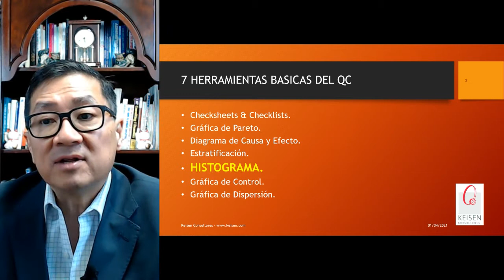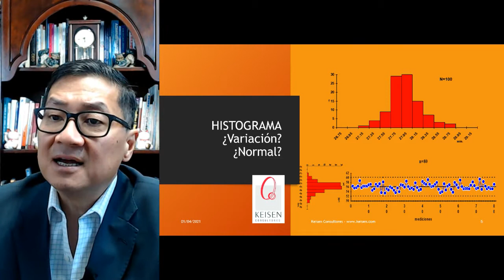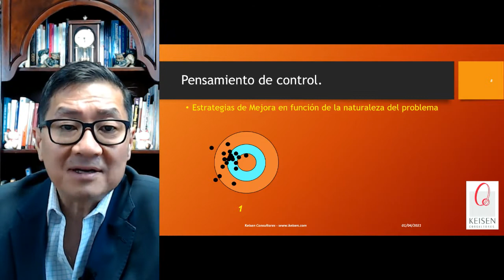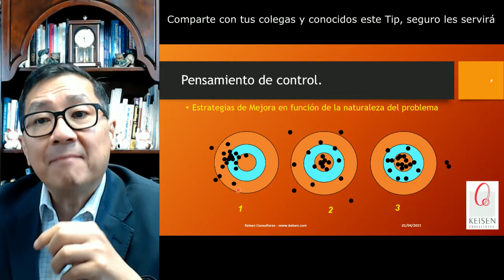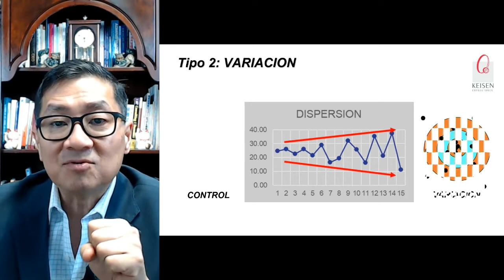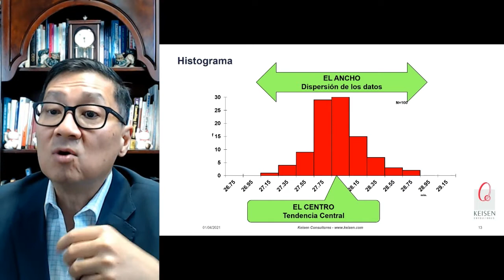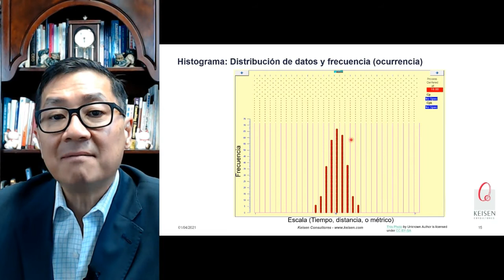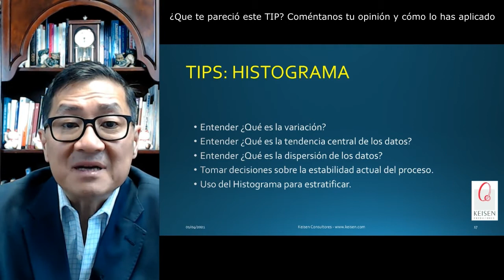019 - Tip Q7: Para el Histograma (Q7 HerramIentas básicas del QC)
El histograma es una de las Q7 o 7 Herramientas Basicas del
El Histograma es una gráfica de barras que se realiza con datos que se asume que en condiciones normales tienen un comportamiento similar, dependiendo de su variación se definirá el ancho y la tendencia central de un proceso a través del análisis de la dispersiondesus datos
El Histograma es una de las 7Herramientas Básicas del Control de Calidad y se utiliza en diversos métodos de MejoraContinua
El Histograma ayuda a tomar decisiones porque nos permite ver gráficamente las variables que existen en nuestro proceso y si existen datos aislados o variables extraordinarias que hay que tomar en cuenta.
Presentado por: Dr. Ricardo Hirata Okamoto